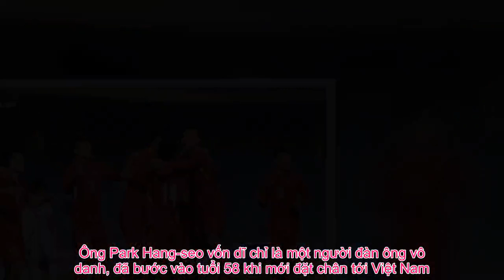Tin Việt - Hơn cả bóng đá, ĐT Việt Nam là niềm cảm hứng của thế giới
Nguồn cảm hứng Park Hang-seo Bạn đã 30 tuổi, và trong khi những người bạn cùng trang lứa đã yên bề gia thất, nhà lầu, xe hơi, tiền tỷ gửi ngân hàng, còn bạn thì vẫn lận đận với một công việc đủ ăn. Bạn cảm thấy bản thân thật thất bại. Đừng lo. Bạn sẽ tìm được nguồn cảm hứng để thoát khỏi những suy nghĩ tự hạ thấp bản thân khi nhìn vào ĐT Việt Nam. Ông Park Hang-seo vốn dĩ chỉ là một người đàn ông vô danh, đã bước vào tuổi 58 khi mới đặt chân tới Việt Nam. Ở quê nhà, ông dẫn dắt một đội bóng trung bình, gần như không được ai biết tới. Thế rồi sau 1 năm tạo nên những điều thần kỳ cho bóng đá Việt Nam, ngài Park mỗi lần trở về quê nhà đều được chính truyền thông và người dân xứ Kim Chi chào đón như người hùng. Sau khi cùng Việt Nam trải qua kỳ Asiad thành công, ông Park trở lại thăm ngôi trường xưa Sancheong và được tiếp đón như một biểu tượng của thành công, một nguồn cảm hứng cho thế hệ trẻ. Khi đó, ông đã 59 tuổi. Chúng ta hãy làm một phép so sánh thế này: Điện ảnh Hàn Quốc đã vào Việt Nam từ vài chục năm trước. Những bộ phim dài tập như Anh em nhà bác sỹ, Giày thủy tinh… đã tạo ra một tầm ảnh hưởng nhất định, tạo đà cho cho âm nhạc Hàn (K-Pop) nối gót. Những ngôi sao Hàn được biết tới rộng rãi trên dải đất hình chữ S. Nhưng ở chiều ngược lại, Việt Nam trong tâm trí người Hàn về cơ bản chỉ là một thị trường để khai thác. Nhiều ngôi sao ca nhạc nước ta đã sang Hàn Quốc và rồi cũng chỉ biểu diễn cho người Việt xem. Đã bao giờ chúng ta thấy người Hàn khoe nhau chuyện xem một thứ gì đó liên quan tới Việt Nam trên sóng truyền hình của họ chưa? Đã bao giờ chúng ta thấy người Hàn tìm kiếm thông tin về Sơn Tùng, Đông Nhi… hay chưa? Nhưng sau một năm toàn những điều thần kỳ, bóng đá Việt Nam đã tạo nên một chỗ đứng mà bất kỳ nỗ lực nào trước đó của các ngành giải trí, du lịch… chưa từng làm được trên đất Hàn. Trước trận đấu giữa Việt Nam và Nhật Bản, từ khóa Việt Nam đứng Top 2 bảng tìm kiếm trên trang Naver của Hàn Quốc. Vào cái ngày Việt Nam đá chung kết lượt về AFF Cup với Malaysia, kênh SBS thậm chí đã quyết định dời lịch chiếu bộ phim "Số phận và giận dữ" để nhường chỗ cho thời khắc lịch sử của bóng đá Việt Nam. Theo con số được Nielsen Hàn Quốc đưa ra, trận chung kết lượt đi AFF Cup 2018 vào hôm 15/11 chạm mức rating 4,706%, con số cao hơn bất kỳ chương trình thể thao nào khác được chiếu trên truyền hình cáp xứ kim chi kể từ năm 2010. Nền bóng đá nhỏ bé của Việt Nam đã tạo được tầm ảnh hưởng còn hơn những điều mà âm nhạc, giải trí, du lịch đã nỗ lực hàng chục năm qua. Việt Nam là Iceland của châu Á Trên đất Nhật Bản – quốc gia có tới 44,5 triệu người là fan của bóng chày, tôi đã từng nhận được không ít câu hỏi về bóng đá Việt Nam từ những anh bạn người Mông Cổ, Iran, Thái Lan và cả Nhật Bản. Ngày Việt Nam thi đấu với Nhật Bản, tự những fan Iran đã kéo tới đề nghị cùng xem trận đấu. Một anh bạn Hàn Quốc hỏi tôi lịch thi đấu để nhắn cho những người đồng hương khác bật tivi lên chờ Việt Nam tạo nên một cơn địa chấn. Bạn hẳn cũng sẽ tìm thấy nguồn cảm